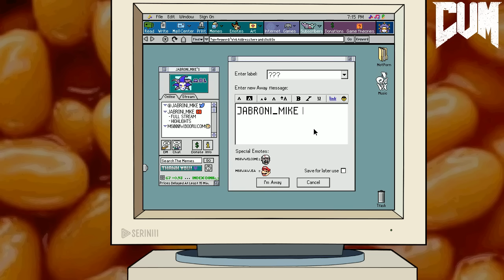Doom - Part 2 - Jabroni Mike Full Streams